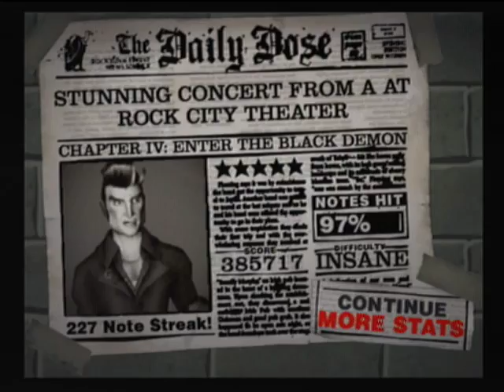The Fall of Troy Custom - Chapter IV: Enter the Black Demon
Chart by microgamer2vs2

Just a quick sightread, so don't expect anything too awesome here. Plus it's TFoT, so they aren't exactly the best sight-read material anyway :P

Quite fun to play, especially that little solo thing. This song also contains one of the coolest noises I've ever heard. The fact that mg made it a note is simply awesome and I actually laughed out loud when it showed up.

Also, freaking sp phrases. 5/10 =(